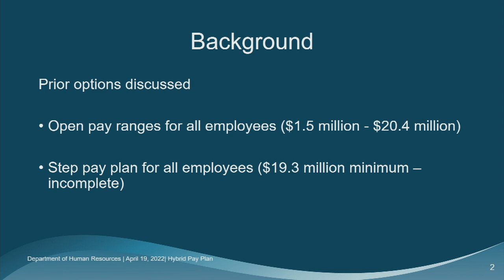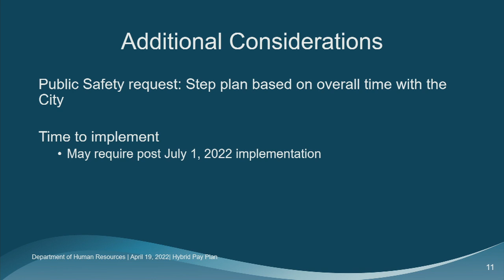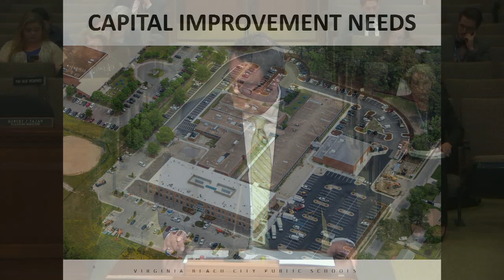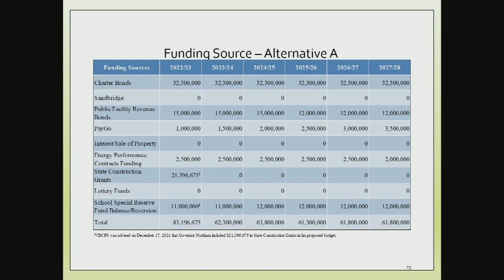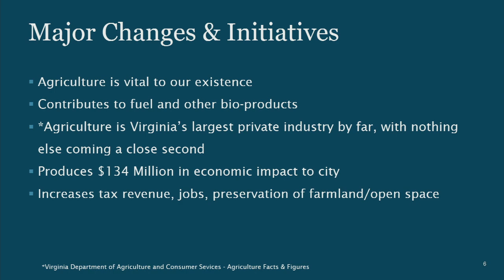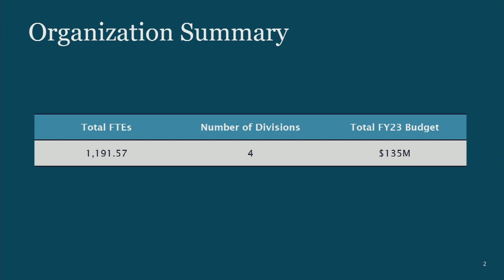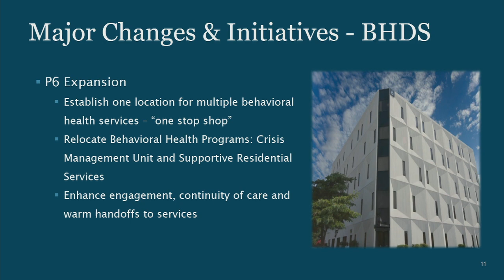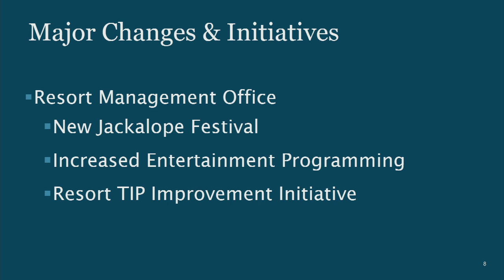City Council Informal - 04/19/2022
Virginia Beach City Council Meeting - Informal Session, held April 19, 2022.